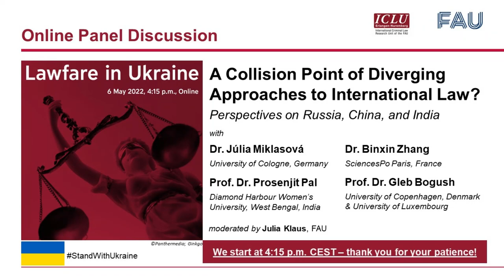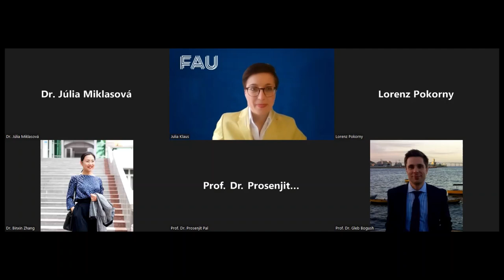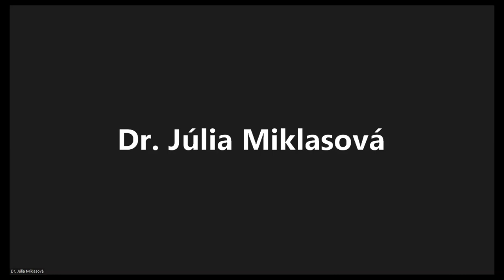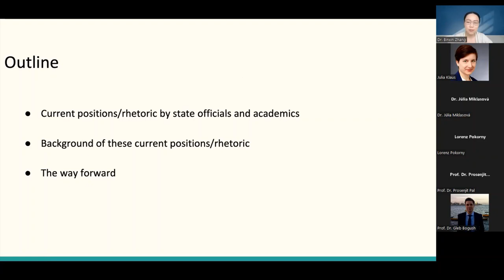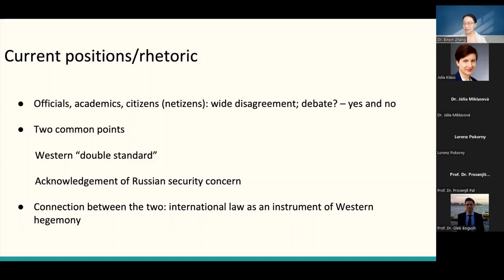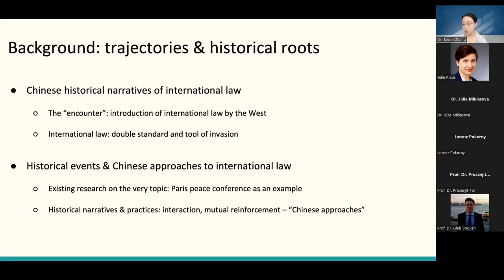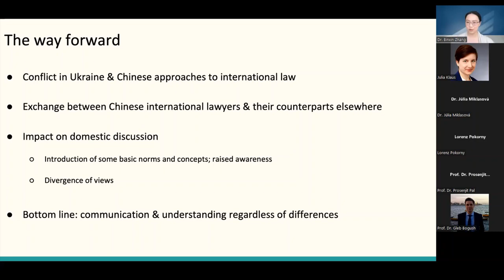Podiumsdiskussion "Lawfare in Ukraine" [FAU Life]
Aufzeichnung der Podiumsdiskussion "Lawfare in Ukraine – A Collision Point of Diverging Approaches to International Law?" vom 6. Mai 2022.

Teilnehmende:
• Dr. Júlia Miklasová, Akademie für Europäischen Menschenrechtsschutz, Universität zu Köln, Deutschland
• Dr. Binxin Zhang, Doktorantin, SciencesPo Paris, Frankreich
• Prof. Dr. Prosenjit Pal, Assoziierter Professor und ehemaliger Leiter der Abteilung für Politikwissenschaften, Diamond Harbour Women’s University, Westbengalen, Indien
• Prof. Dr. Gleb Bogush, postgraduierter Wissenschaftler an der Universität Kopenhagen, Dänemark, und außerordentlicher Professor, Universität Luxemburg

Moderation: Julia Klaus

Die Podiumsdiskussion wurde organisiert vom Lehrstuhl für Strafrecht, Strafprozessrecht, Internationales Strafrecht und Völkerrecht und unterstützt von der Forschungsstelle International Criminal Law Research Unit (ICLU) der FAU.

Recording of the panel discussion "Lawfare in Ukraine - A Collision Point of Diverging Approaches to International Law?" held on May 6, 2022.

Participants:
• Dr. Júlia Miklasová, Academy for European Human Rights Protection, University of Cologne, Germany
• Dr. Binxin Zhang, PhD Candidate, SciencesPo Paris, France
• Prof. Dr. Prosenjit Pal, Associate Professor and former Head of the Department of Political Science, Diamond Harbour Women's University, West Bengal, India
• Prof. Dr. Gleb Bogush, postgraduate researcher at the University of Copenhagen, Denmark, and associate professor, University of Luxembourg

Host: Julia Klaus

The panel discussion was organized by the Chair of Criminal Law, Criminal Procedure, International Criminal Law and International Law and supported by the International Criminal Law Research Unit (ICLU) of FAU.